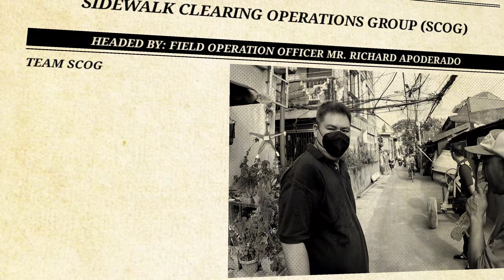MALIIT NA NGA ANG KALSADA ANG DAMI PA NG OBSTRUCTION NILA / MMDA CLEARING OPERATION